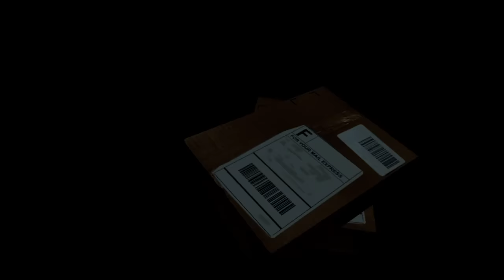The Forest: episode 1 the heck just happened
So this is the 1st part of 2 videos where we go in pretty much all beginners at the game but still give it a shot and we have a BLAST till someone random comes in and cheats  us and made us mad